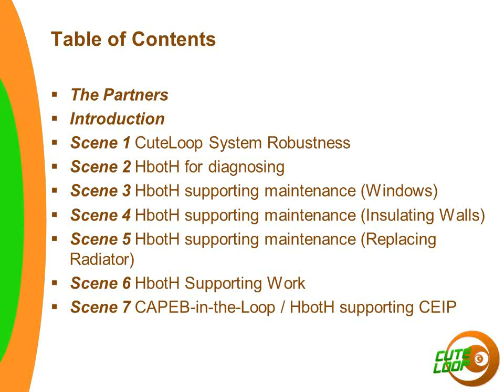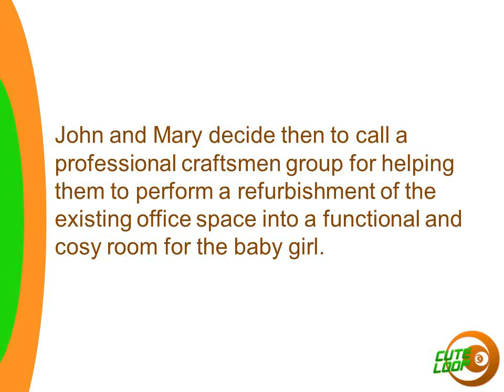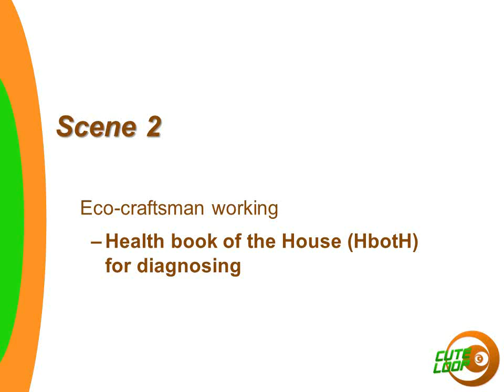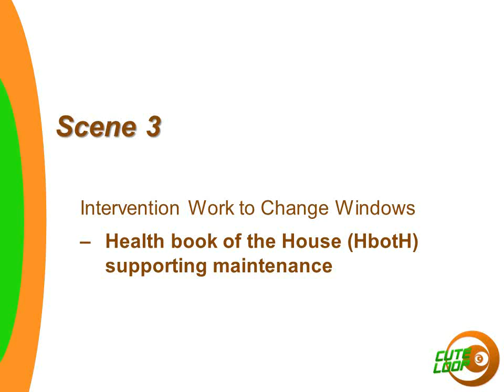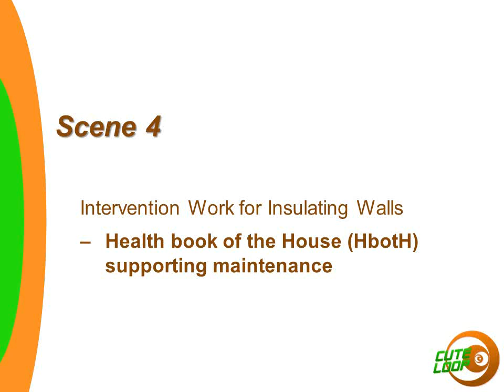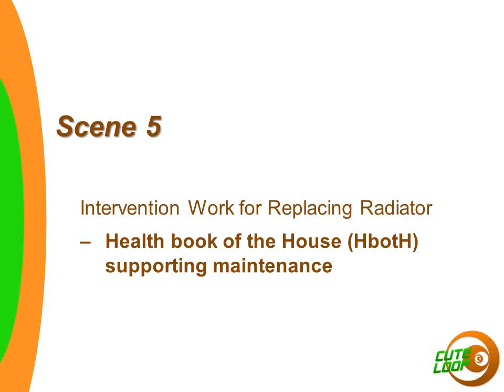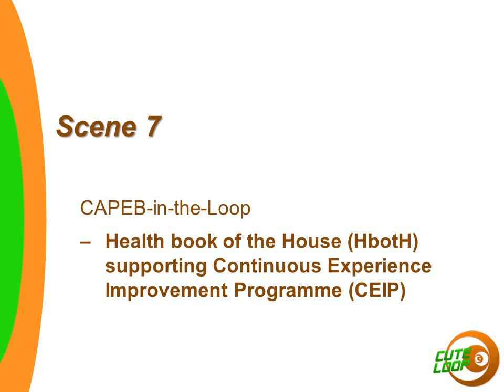CuteLoop System in the Craftsmen Scenario - The Comic - full version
Presentation of the Craftsmen Scenario results featuring the Health book of the House (HbotH)
We prepared a comic style presentation to explain how the project results can be used in the craftsmen scenario context. Several examples are showing the benefits for the people living in their home as well as for the craftsmen when preparing and documenting their work.
The CuteLoop system is an autonomous solution. It is distributed over several networked devices in the home and is assuring data security & privacy. The system owner can enable a craftsman to access the distributed system -- defining what and how long to access.
This video is the full version, including an introduction and 7 different scenes, detailing different functionalities. There are also separate videos of the individual scenes.
The CuteLoop project was realised by the following organisations: ATB, CAPEB, ETSI, EuroPool System, EuroTeleServ, TheOpenGroup, TraceTracker, UniBonn, UNINOVA